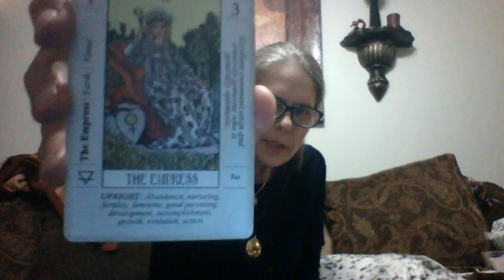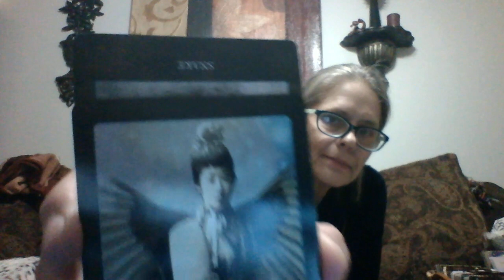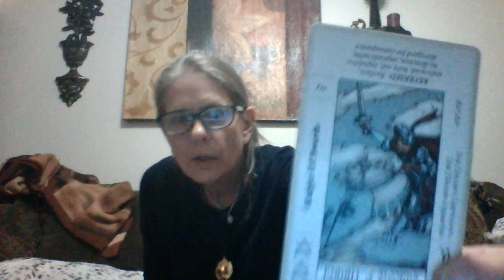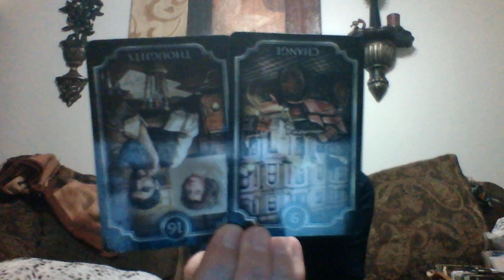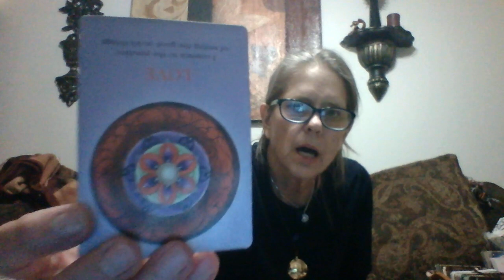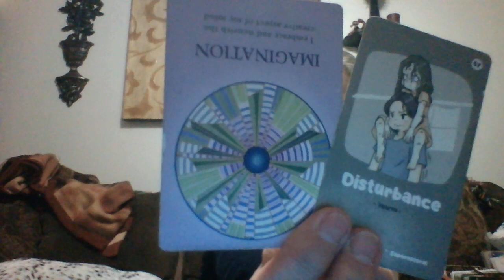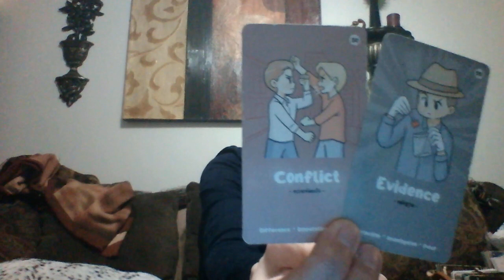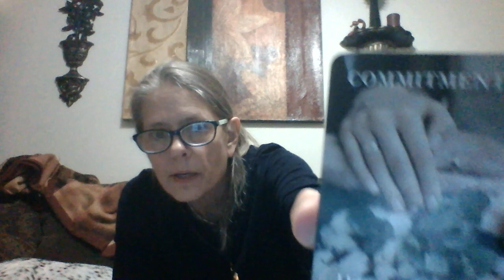Paranoid n under judgement, u don't offer healing. Moving on in love. Tower n imprisonment 4 guilty.